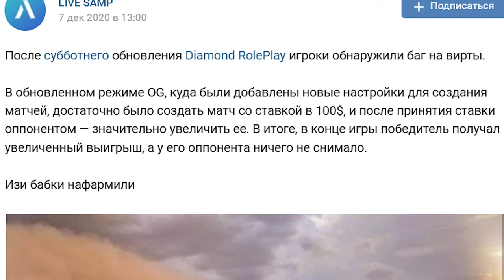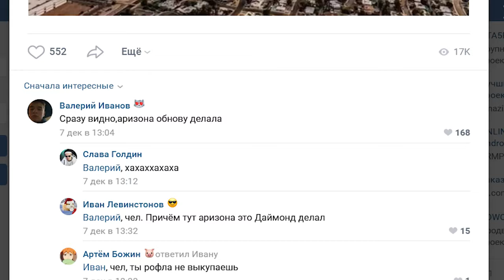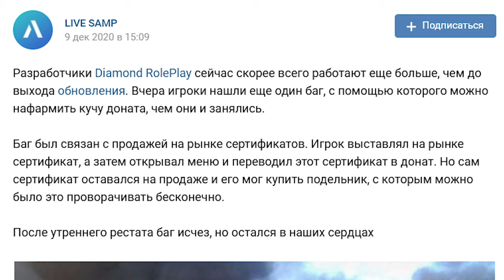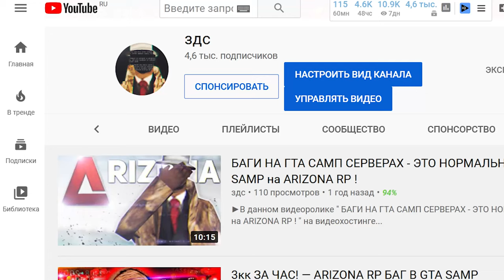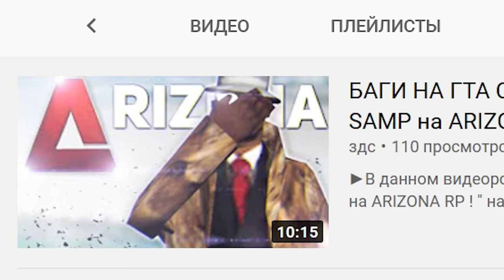РЕАЛЬНЫЕ БАГИ НА ВИРТЫ — DIAMOND RP GTA SAMP